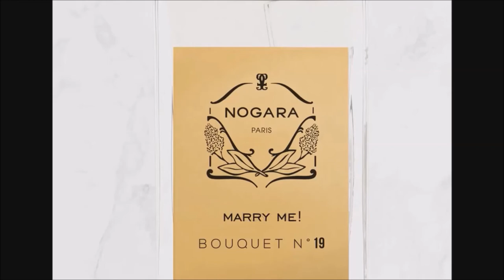Design your own custom Perfume with Parisine